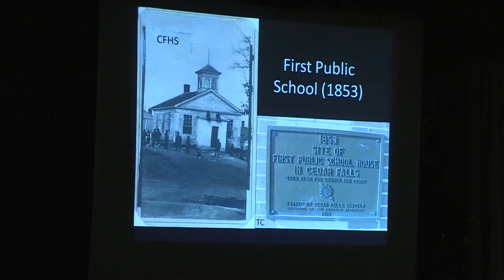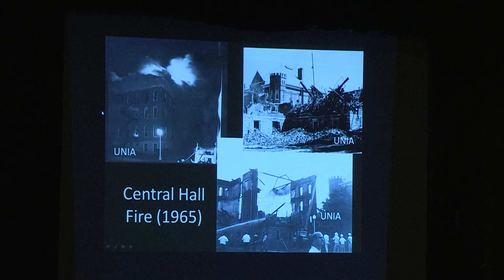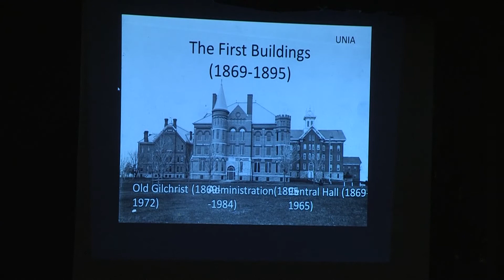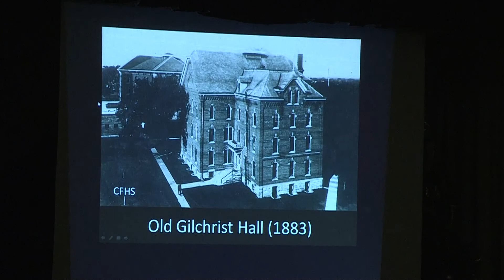Architect & History Part 2 UNI